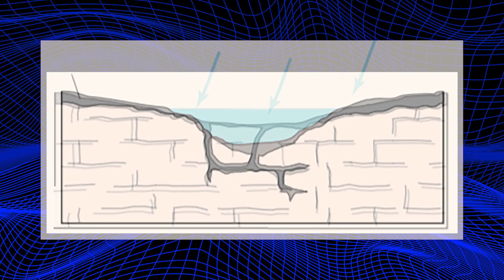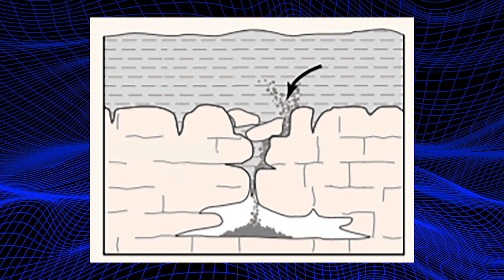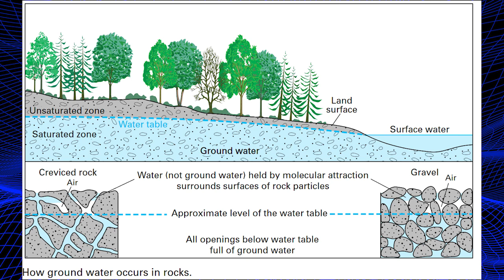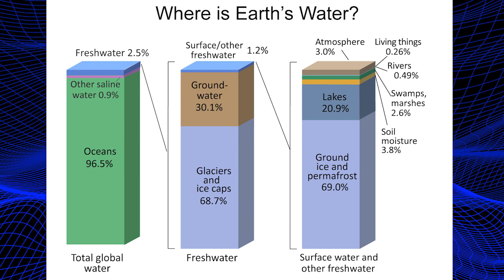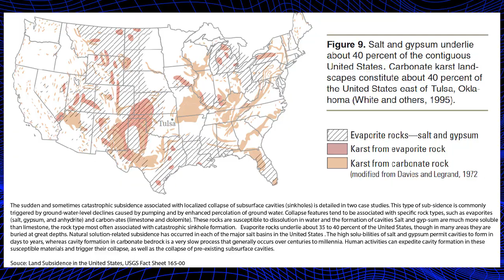¿Por qué se forman GIGANTESCOS socavones? ¿Se pueden PREVENIR? 🌍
¿Por qué se crean los socavones? ¿Podemos anticiparnos a que aparezca uno? ¿Se va a hundir la Ciudad de México en un enorme socavón?

Socavones
0:34 Origen general de los socavones: erosión, flujo de fluido y disolución de la tierra
1:53 Socavón de disolución
2:57 Socavón de cobertura
3:22 Socavón de colapso
4:32 Señales de advertencia en los socavones de colapso
5:09 Socavones provocados por los humanos
8:30 La Ciudad de México se hunde
9:14 ¿Podemos anticipar los socavones o evitarlos?
11:33 Cenotes mayas y su contaminación turística